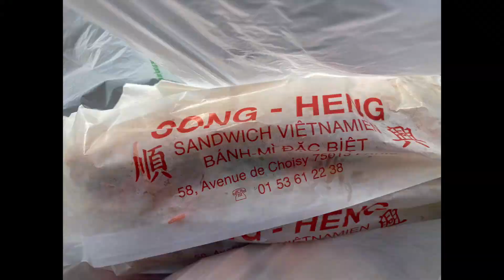找“锤”实录｜索镇公园遛锤锤｜Parc de Sceaux｜谢谢的Vlog.26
非常荣幸，在5月末，公园开门的第一天把锤锤遛没了。canin里面有一片栅栏被压坍了，锤狗就顺其自然的越狱了。啊啊啊啊啊啊啊啊气死我了

🧣：PetiteMerci
ins: petite_merci
锤锤的ins: chuichuiaparis

抖音：Petite_merci